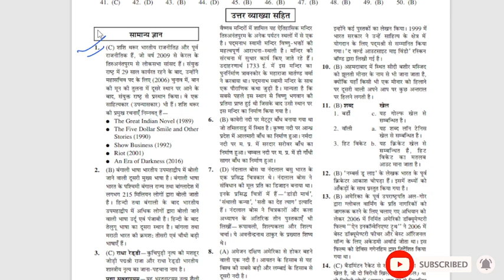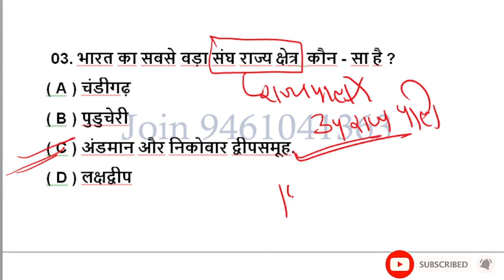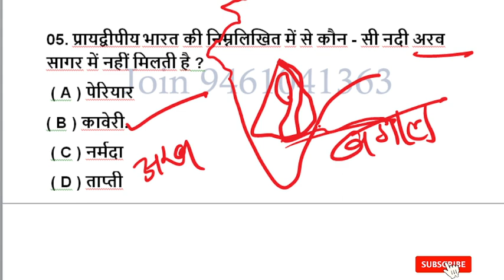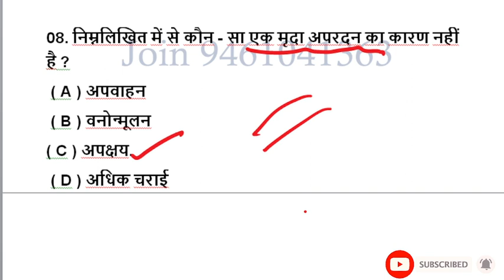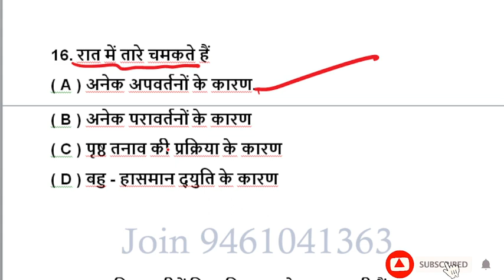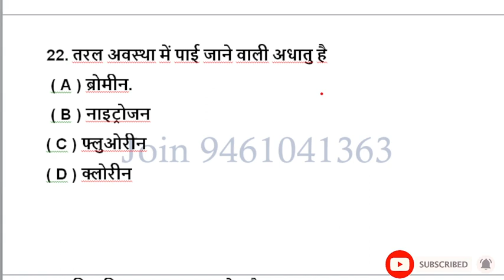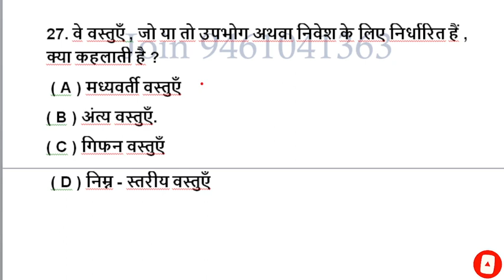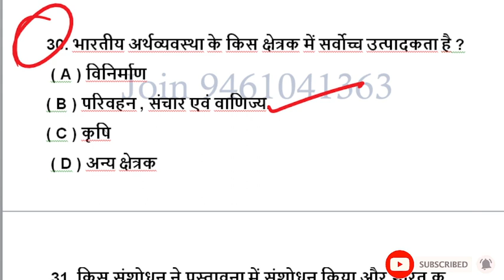Army Agniveer Model test paper 2023 | Army gd question paper 2023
Army Agniveer Model paper | Agniveer Army Question paper 2022 | Agniveer gd practice set 2022

Practice Sets:-
Indian Army Agniveer NER Tradesman
Practice Sets:-
Indian Army Agniveer (Clerk, SKT, GD)
Practice Sets:-
Indian Army Agniveer Sainik Technical
Practice Sets:-

What is the passing marks of Army GD paper?
Which book is best for Agniveer army?
What is the paper pattern of Army exam?
How many questions are there in Army GD paper?
Indian Army Agniveer General Duty Question Paper 2023
Indian Army Agniveer General Duty Question Paper

1. army gd original paper
2. army gd live classss 2022
3. army gd classes 2022
4. army gd classes
5. army gd question paper in hindi
6. how to prepare army gd
7. indian army ki taiyari kaise kare 2022
8. army clerk english
9. army model test paper 2022
10. army gd notes 2022
11. army exam science questions
12. army exam reasoning questions